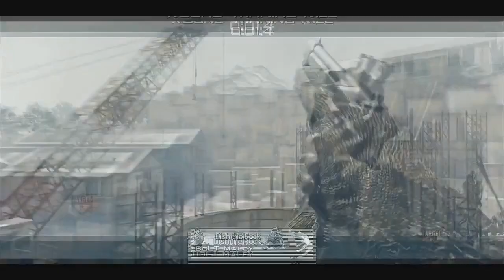BoLT Action! - Episode 50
Lets SMASH 1000 likes for this Video!